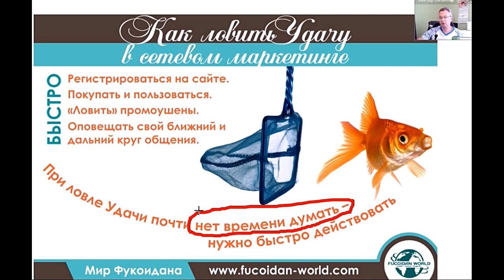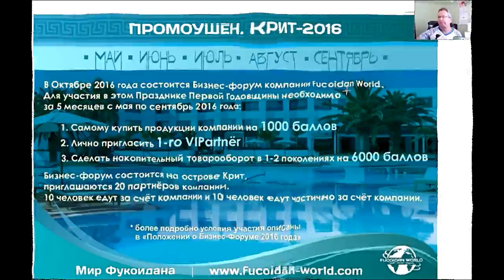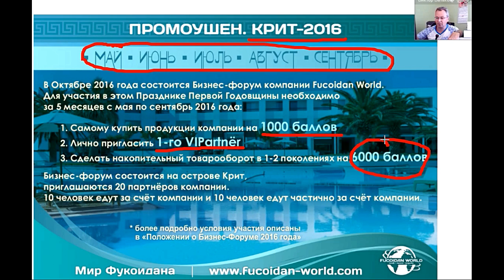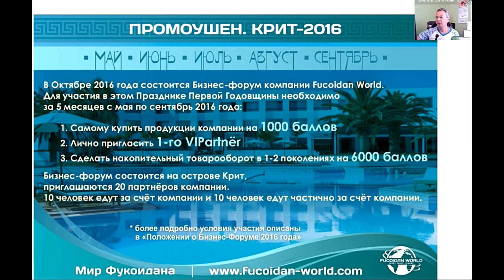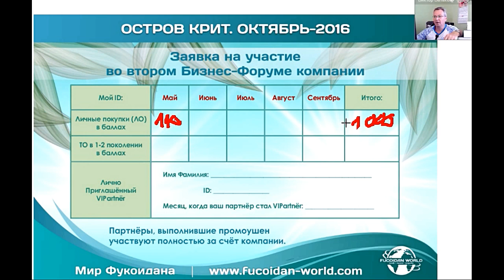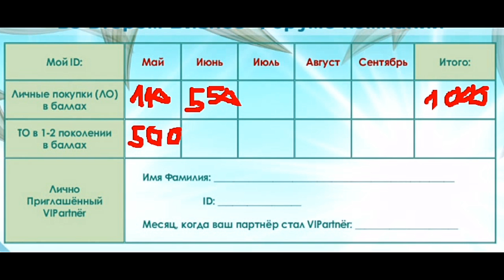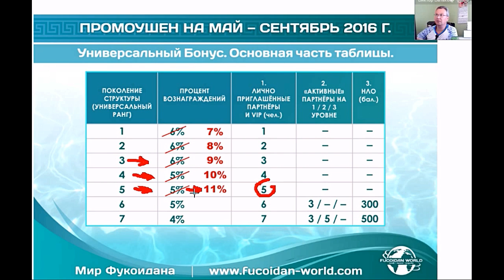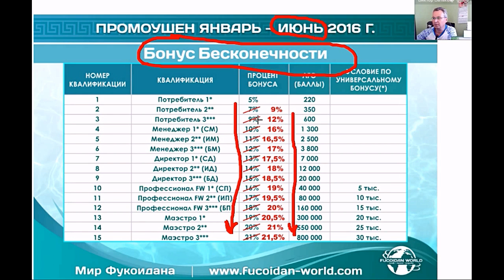Как ловить удачу в Сетевом маркетинге. Виктор Батаков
Вебинар компании Мир Фукоидана.